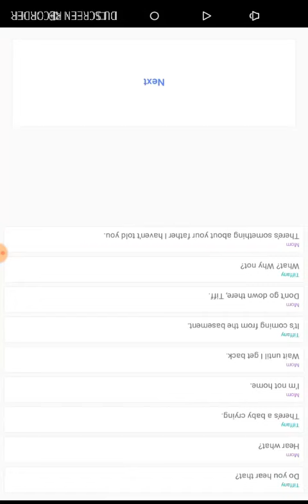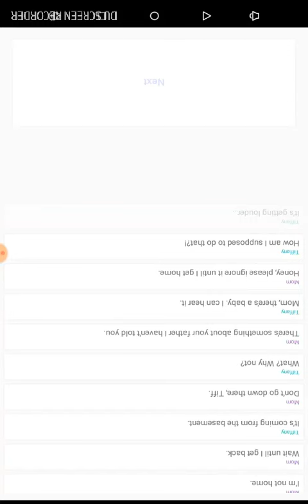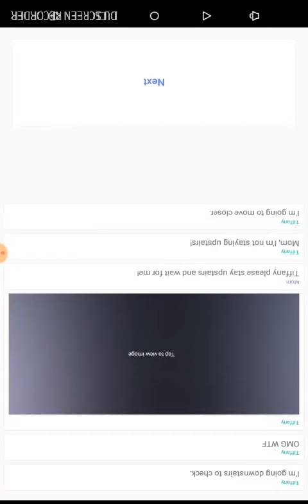Hooked sorry you can't hear voice